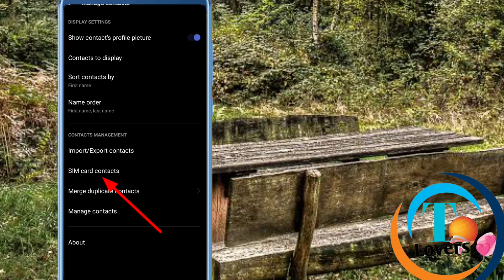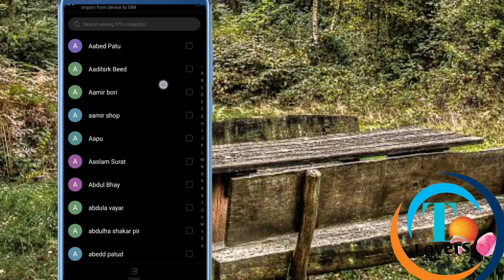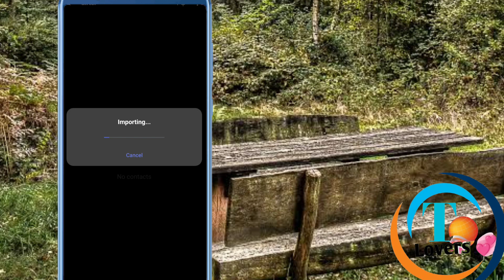mobile ke number sim card mein copy kaise kare | phone ke number sim card mein copy kaise kare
phone ka number sim kaise copy kare
mobile ka number sim me copy kaise karen
phone se number sim me kaise kare
phone se number sim me kaise copy kare
mobile ka number sim me kaise save kare
mobile ka number sim mein kaise dalen
mobile ka number sim mein kaise transfer kare
phone se sim me number copy kaise kare
how to copy contacts from android to sim card